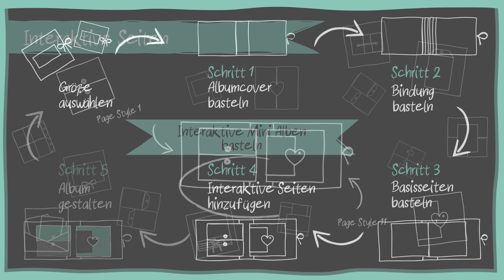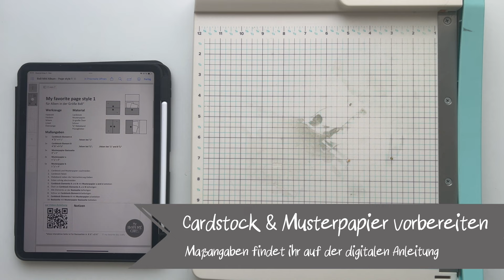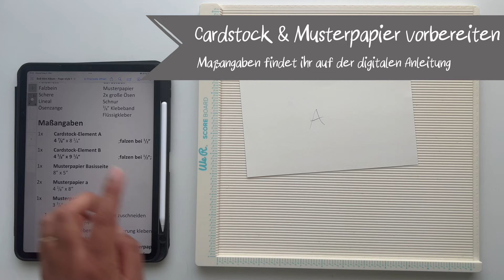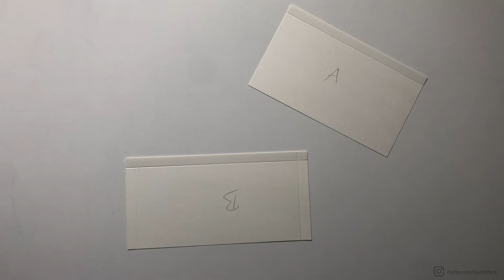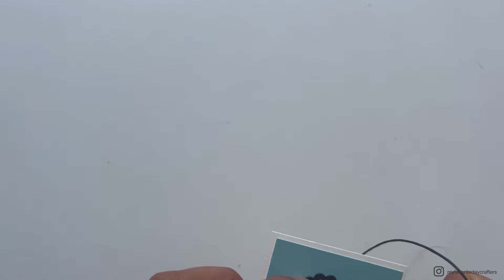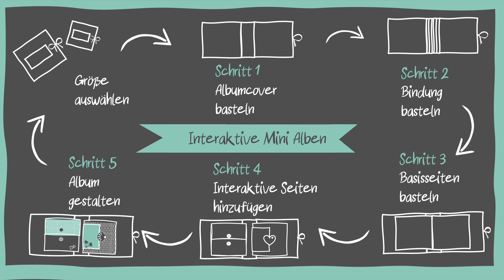Deutsch: Mini Album Tutorial - Page Style 1 (6x6" & 8x8")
in diesem Video zeige ich euch, wie ihr Page Style 1 für ein interaktives Mini Album/ Scrapbook bastelt. Das Hinzufügen von interaktiven Elementen ist der vierte Schritt, wenn ihr so ein Album nachbasteln möchtet.

Mehr Informationen dazu, wie ich meine Alben bastel und was ihr dafür braucht, findet ihr in diesem Informationsvideo

Für Maßangaben könnt ihr meine Pdf-Anleitungen & Schablonen im meinem Shop kaufen. Es gibt zwei verschiedene Pakete: Das Paket Nr. 1 enthält die interaktiven Page Styles 1-25 und das Paket Nr.2 enthält die Page styles 26-50. Mit jedem Paket bekommt ihr die Maßangaben und Schablonen zum basteln von jeweils 25 verschiedenen interaktiven Seiten, aus denen ihr euch für jedes Album, das ihr bastelt Seiten aussuchen und individuell zusammenstellen könnt. Die Pakete enthalten selbstverständlich auch PDfs zum Basteln des Covers, der Bindung und der Basisseiten. Damit habt ihr alles, was ihr braucht um viele tolle interaktive Alben zu basteln. Die könnt ihr zu jedem Anlass oder Thema frei gestalten. Zu jeder Pdf gibt es das passende Video-Tutorial. Die Anleitungen zusammen mit den Pdfs machen es auch für Anfänger super einfach, so ein Album nachzubasteln.

Zur Info: Aktuell sind die Pdfs und Videos für das Paket Nr.2 (Page Styles 26-50) nur auf ENGLISCH verfügbar.

**Link zu Mega Bundles No.1 und 2 für 6x6" Alben**

Bundle No. 1 (auf Deutsch):

Bundle No. 2 (aktuell nur auf Englisch):

**Links zu Mega Bundles No. 1 und 2 für 8x8"**

Bundle No. 1 (Deutsch):

Die Maßeinheiten in allen Pdfs ist INCH. Ein Video zum Thema Inch vs. Centimeter findet ihr hier:

Hier findet ihr ein paar Materialien und Werkzeuge, die ich zum Basteln verwende: